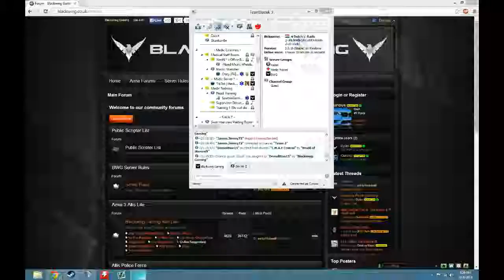shaketheBANANA The Hacker